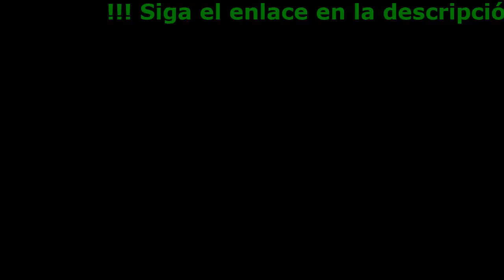Fortunella Que Contiene, Sirve, Es Bueno, Valor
Fortunella para adelgazar de forma rápida y eficaz

- Tonifican los músculos
- Controla el apetito
- Acelera el metabolismo
- Desintegra la grasa

Las ventajas de la fruta de fortunella
La fruta crece en Asia del Sur, entre la flora más rica del planeta, donde es famoso entre los habitantes de la zona por su propiedades curativas, antioxidante natural,beneficios para la piel y el organismo en general y se conoce en japon como fruto milagroso desde hace decenas de años. El consumo de esta fruta:

- Destruye las células de grasa
Desintegra michelines al transformarlos en energía.
- Limpia el cuerpo
Recupera el balance natural en el cuerpo.
- Mejora la inmunidad
Restablece las fuerzas vitales y estimula la actividad física, al mejorar la resistencia.

La fórmula equilibrada de esbeltez y belleza

- L-carnitina
Impacta a la capa de grasa subcutánea y visceral del cuerpo. L-carnitina desintegra las grasas y quita de forma segura los productos de desintegración del cuerpo. La falta de este componente frecuentemente es la causa de sobrepeso y obesidad.
- Extracto de guaraná.
Activa el metabolismo, al acelerar bastante la desintegración de las grasas en el cuerpo. Impacta bien en el estado de la piel, liberándola de toxinas. Normaliza el balance hormonal, mantiene el balance óptimo de la humedad, satura los órganos con sustancias útiles, minerales y vitaminas, recupera las fuerzas después del ejercicio físico.
- Extracto del té verde
Un quemador de grasa fuerte y natural, estimula el metabolismo local y Desintegra la grasa subcutánea, favorece al adelgazamiento.
- Extracto del café verde
Contiene ácido clorogénico que bloquea la liberación de la glucosa del glucógeno al hacer que el cuerpo gaste las grasas primero. Al ser probiótico natural, favorece a la microflora del intestino. Baja el nivel del colesterol «malo».

Referencias de compradores

Ana,  25 años
Sin darme cuenta, en los últimos 6 meses me di cuenta de que tengo 6 kilos de más. Por una parte, no todo está tan mal, pero por otra parte, no me cabe la ropa y no quiero comprar otra, por lo tanto, decidí adelgazar. Leí las referencias durante mucho tiempo y escogí las gotas Fortunella. Tres o cuatro días más tarde, al empezar a tomarlas, sentí tener más energía y no tenía ganas de merendar, me sentía perfectamente. Un mes más tarde perdí 10 kg, nunca he estado en forma tan ideal.